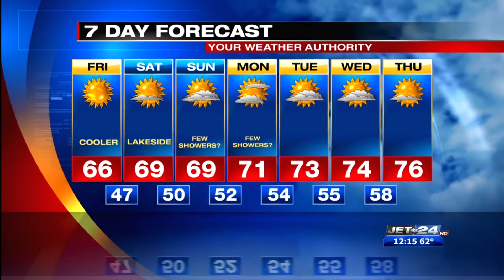Noon Weather 5/14/2021